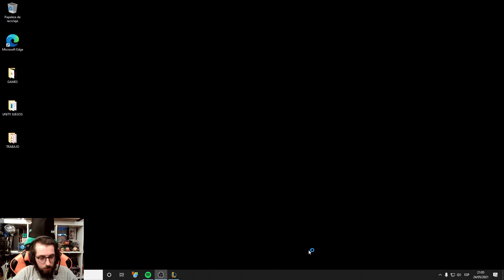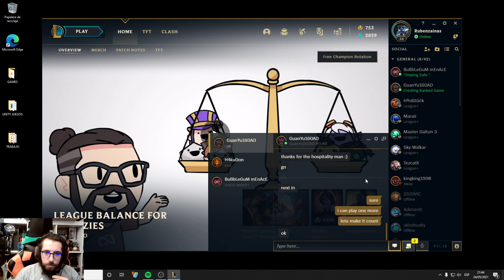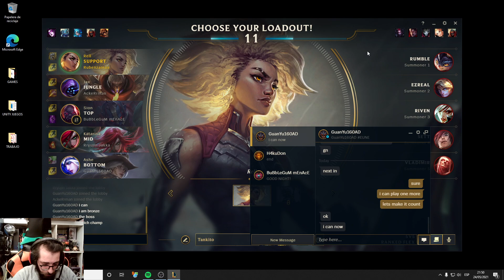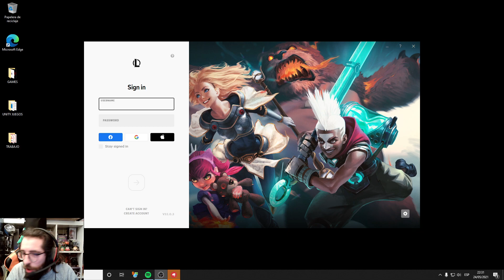LOL -League of Legends - Support - Partidas Ranked - Bronza Lovers